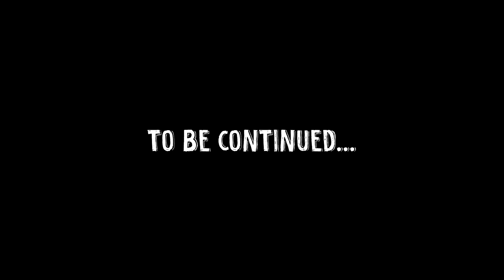ZG - EP. 8 "NUMBER"